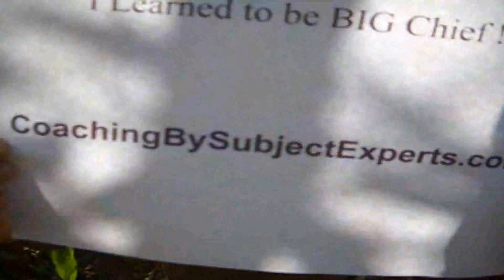Special Report - Mayan Chief Reveals How He Learned To Calculate 2012 End Of Calendar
Where you can learn anything.
Special Report - Special Report - Mayan Chief Reveals How He Learned To Calculate 2012 Calendar